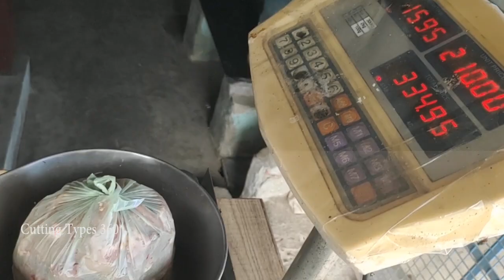Fastest Live Chicken Skin Cleaning & Cutting Skills | Chicken Shop | CT360*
Cutting Types 360*
Chicken Full Weight               -     2KG
Chicken Price                          -      Rs.400
In My Channel All  Day Fish Cutting In  All Types Of Fishes And Same Fishes And Different Sizes And Different Cuttings Videos We are uploading Please Watch And